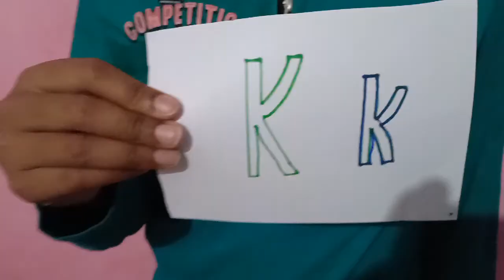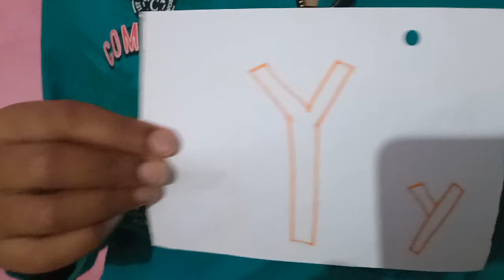Phonetics Symphonics Fluent English Best By Arnav Wagh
Symphonics Basic Spoken English for Grade 1, Grade 2,Grade 3 Grade 4 Grade 5 students  Practice of Spoken English
Phonetics sounds
Become Expert in spoken english